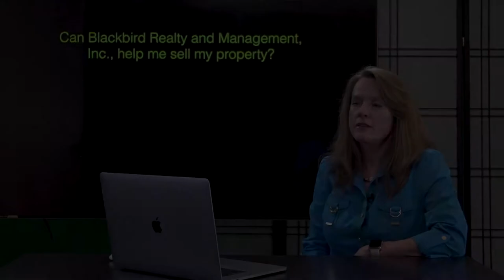"Can You Help Sell My Property?" Video by Blackbird Realty Las Vegas Property Management Company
1810 E Sahara Ave #219, Las Vegas, NV 89104, USA

Need help selling your properties? Blackbird Realty and Management agents are all fully licensed real estate agents, as well as members of the local, state and National Association of Realtors. Yes, we can help you sell your homes but we want to emphasize that we are mainly about property management and deal very little in selling.

We at Blackbird Realty and Management Inc, can be counted on to be straightforward when it comes to representing our company--what we do and what our expertise are is very clear cut and understandable as we want to avoid misunderstandings and confusion as much as possible.

1810 E Sahara Ave #219, Las Vegas, NV 89104, USA